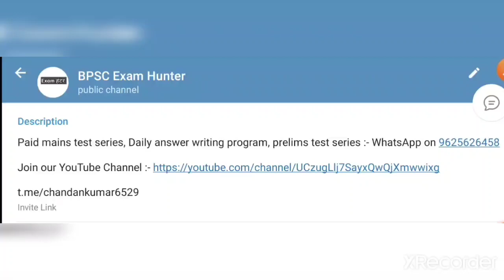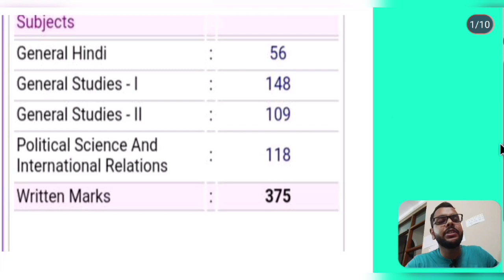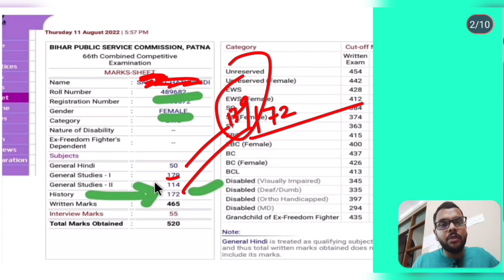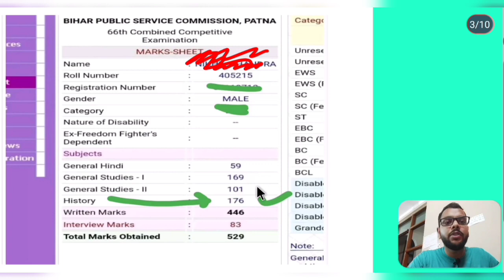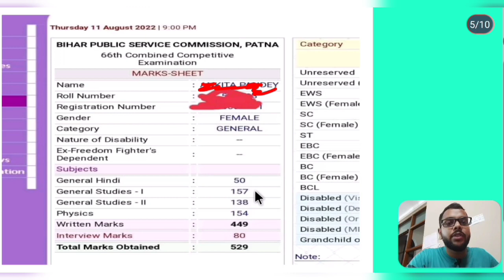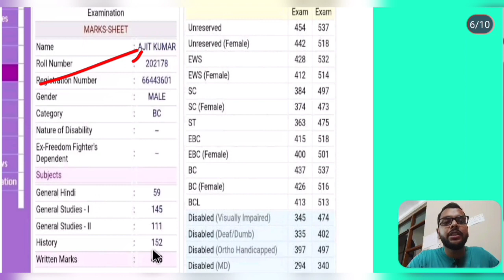66th BPSC Marksheet |History Optional | LSW | Physics |Geography